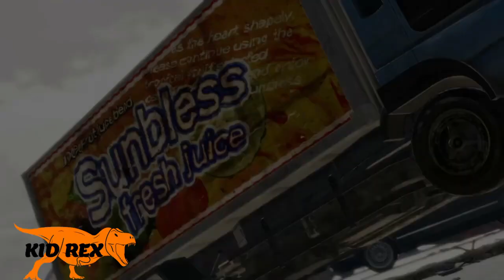Kid Rex DOA6 Arcade Let's play #6 (Hayate)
Not gonna lie yall...this is my LEAST favorite character in the game.